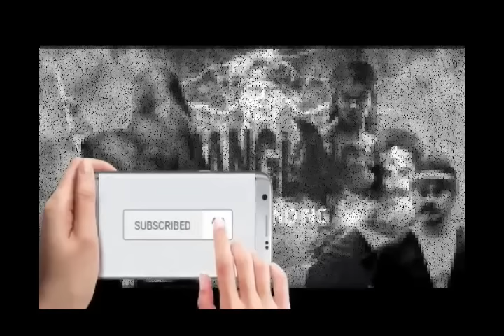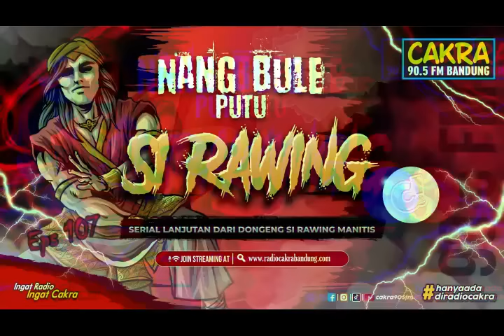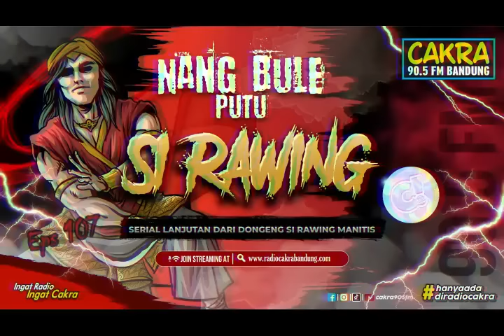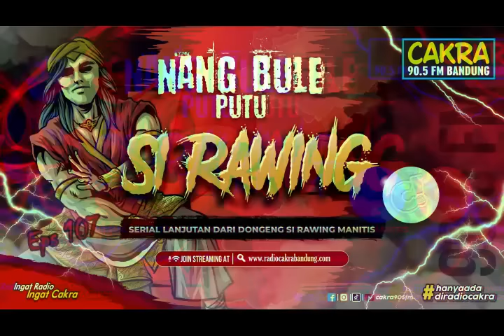NANG BULE PUTU SI RAWING Eps 107